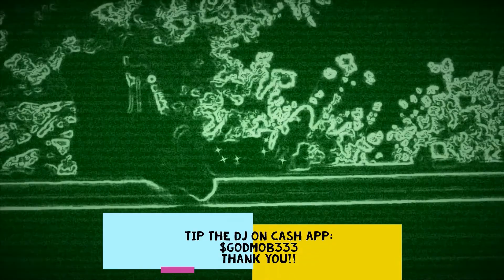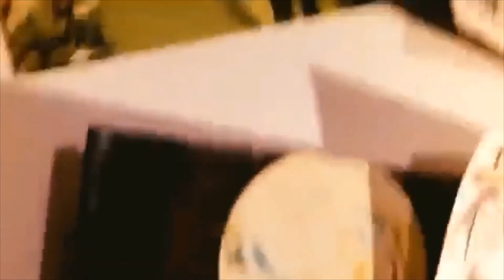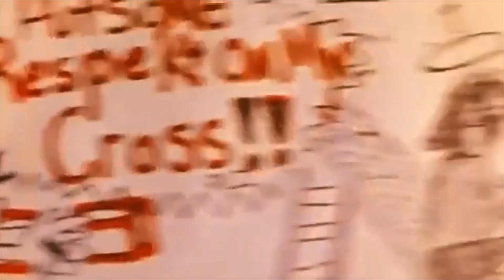YEAHWAYSDOTCOM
3DAYDREAM GODMOBMUSIC
NICKNOWLEDGE!
LIL YEAH
GODMOBNICK